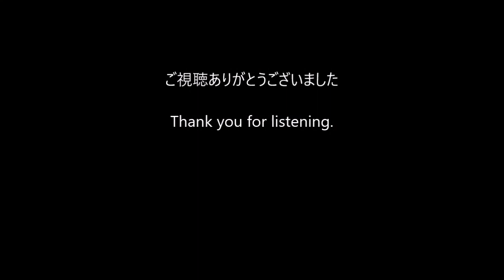走れ正直者（ウクレレ・ソロ）hashire shoujiki-mono (ukulele solo)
「走れ正直者」(1991)　曲：織田哲郎
西城秀樹さん(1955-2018)のご冥福をお祈りします.
The opening song for "Chibi Maruko-chan", composed by Tetsuro Oda, sung by Hideki Saijo(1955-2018).